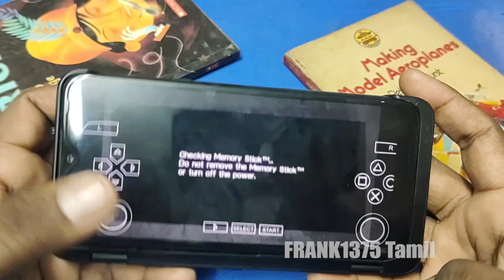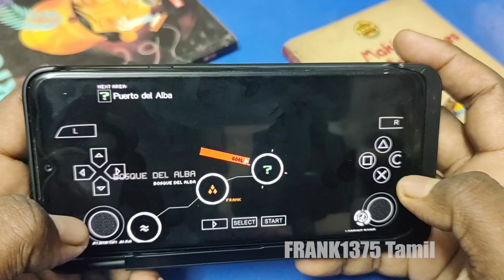Best PSP Games In Tamil Epi 11 - Metal Gear Solid Peace Walker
Hi Guys,

Today I'm Going To Play Some Insane PSP Games In Tamil, Metal Gear Solid Peace Walker.